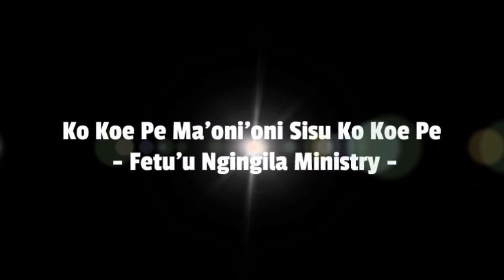Tongan Gospel Singers - KO KOE PE MA'ONI'ONI SISU KO KOE PE - Fetu'u Ngingila Ministry -